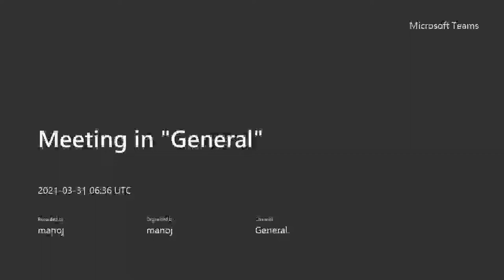Dr Ajai Chowdhry talking to students at IIT Kharagpur (31 03 2021)